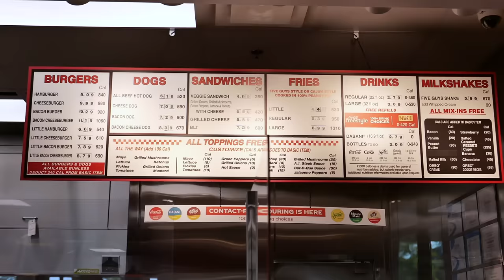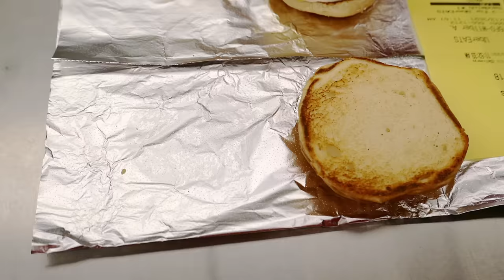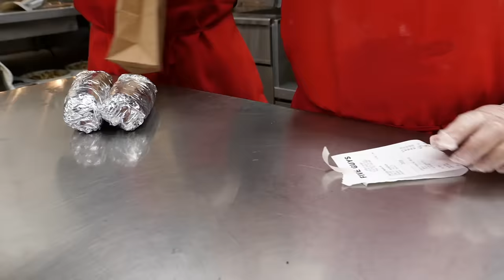American Food - FIVE GUYS Burgers and Fries